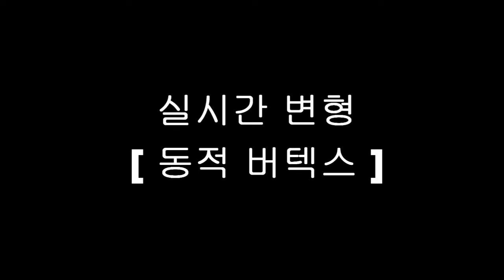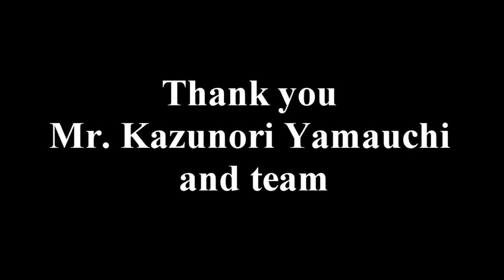Gran Turismo 5 와 예술의 상태 (& The State of the Art)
Gran Turismo 5 represents a revolution in games programming.